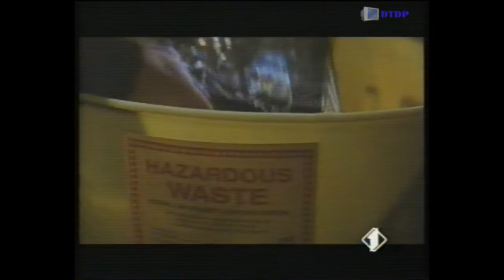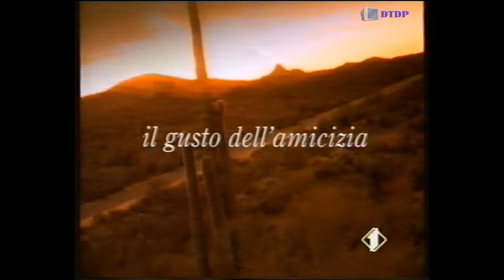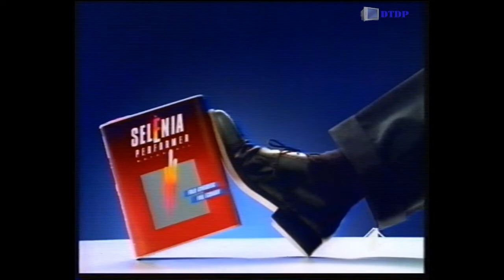Sequenza Italia 1 - Martedì 10 Maggio 1994 [2]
Sequenza Italia 1 - Martedì 10 Maggio 1994 [2] trasmessa nel corso del film "Rotta verso la Terra"